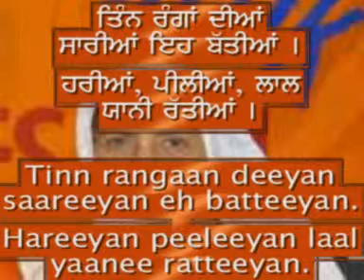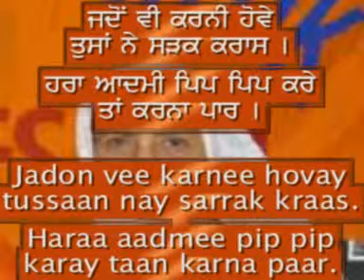"Traffic Lights" Poem for children Punjabi/English Captions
This poem comes froma a Punjabi song book "Bachiyan Day Geet" (songs for children), written by Bibi Gurdev Kaur OBE. She found the teaching methods for Punjabi very old as pur teaching methods have not changed with the changing times. In the west the children generally go to the Gurdwaras to learn Punjabi in an evening class or Sunday classes but the teachers are still teaching with "Gadda Yug" (Cart Age) methods while our children are born and bred in the Computer Age and their brains are very sharp. So most children get bored with old methods of writing on the blackboard and copying letters and leave the classes without learning a lot. Moreover the teachers are not properly trained for teaching Punjabi in a modern way. Bibi Gurdev Kaur, while teaching in British Primary Schools realised that English was taught in very interesting way to the young children. She said, if English and other European languages can be taught through singing songs with the children, then why not teach Punjabi through the same methods. She started creating resources that will make teaching of Punjabi interesting. Her first song book "Asian Nursery Songs" was published in 1993 and since then there have been many others. These books have been very popular for teaching Punjabi in schools and Bibiji also took workshops to show the teachers how to change their methods and teach Punjabi in an interactive and interesting manner.